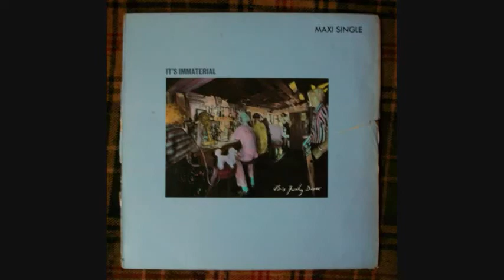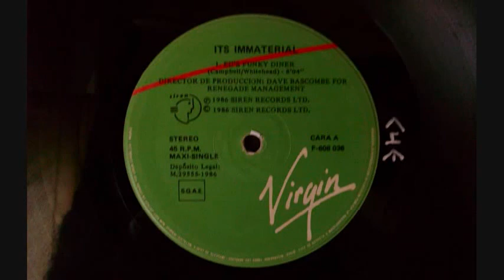It's Immaterial -Driving Away From Home-